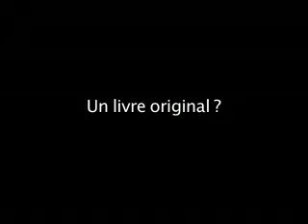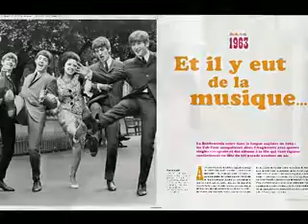The Beatles - Quatre Garçons dans le Vent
Interview promotionnelle pour la publication du livre "The Beatles : quatre garçons dans le Vent"